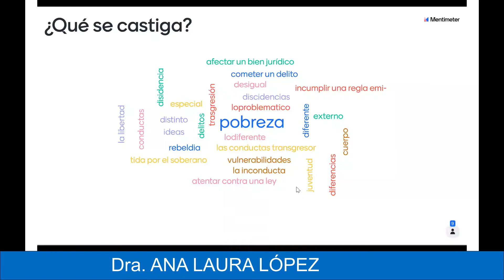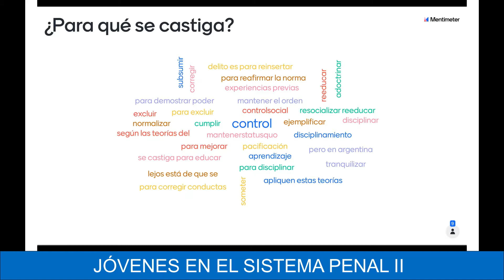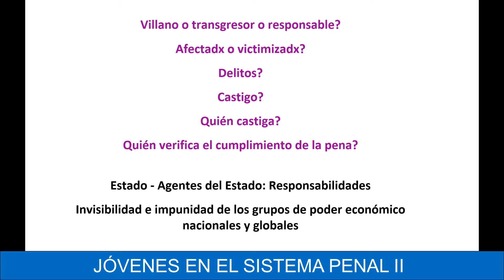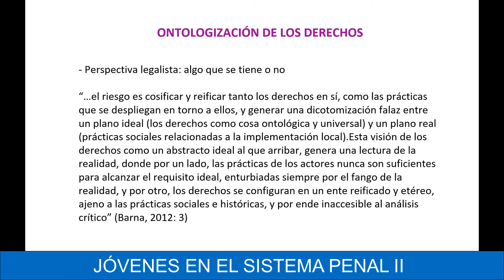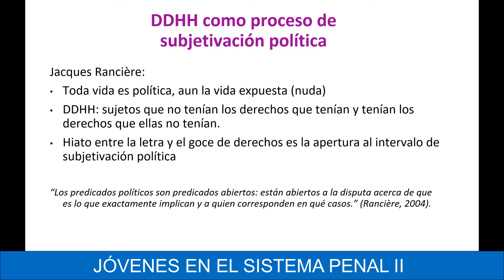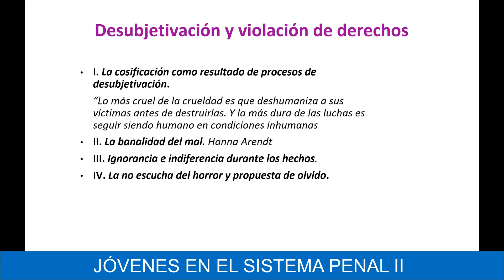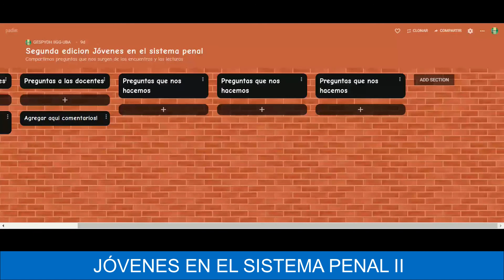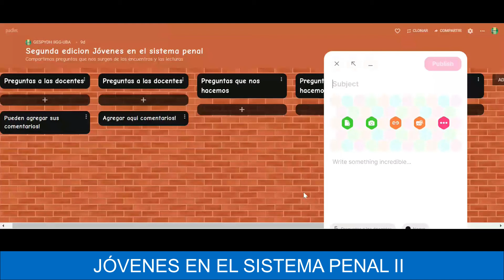JÓVENES EN EL SISTEMA PENAL II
JÓVENES EN EL SISTEMA PENAL II. Perspectivas e intervenciones desde los derechos humanos.

Fecha: 8-9-2021

Disertantes:  Dra. ANA LAURA LÓPEZ
                       Lic. SILVIA VIÑAS

                          ASOCIACIÓN JUDICIAL BONAERENSE